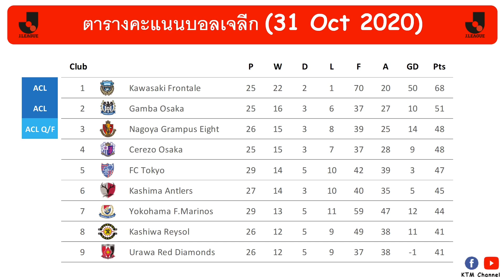ผลบอลเจลีกล่าสุด นัดที่25 : ซัปโปโรบุกพ่ายกัมบะ ชิมิซุยันเสมอเรย์โซล คาวาซากิใกล้แชมป์(31 Oct 2020)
สำหรับไฮไลต์สามารถเข้าไปดูได้ที่ Siamsport ตามลิ้งด้านล่างครับ

2.กัมบะ โอซาก้า vs ฮอกไกโด คอนซาโดเล่ ซัปโปโร

Timestamp
0:00 Intro
0:03 ผลบอลเจลีกล่าสุด
0:38 ตารางคะแนนเจลีกล่าสุด
1:38 ดาวซัลโวล่าสุด
1:55 โปรแกรมเจลีกนัดต่อไป